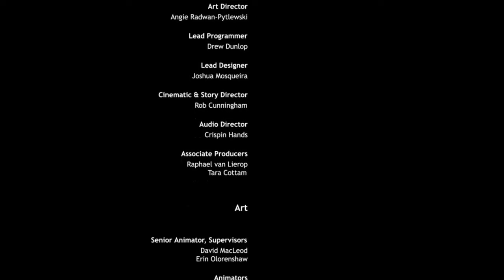Series Finale! Bridges to Victory! | Company of Heroes Ep. 29.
🎉🏆 The Grand Finale of Our Tactical Journey! 🎉🏆Series Finale! Bridges to Victory! | Company of Heroes Ep. 29.

Welcome back, commanders and strategy enthusiasts! In our epic series finale, witness the culmination of our thrilling campaign. We've come a long way, and it's time to wrap things up with a bang! 💥👊

What's Inside:

Final Assault: Dive into the last mission with intense strategies and daring moves. 🗺️🚀
Bridge Battles: Experience the tension and excitement as we capture and defend key bridges, facing relentless enemy attacks. 🌉🔥
Allied Forces Unite: Watch as we join forces with our Canadian allies for an epic showdown. 🤝🎖️
Celebratory Moments: Don't miss the joyous celebration as we complete our mission, along with a hint of humor and camaraderie. 🎉😂
Conclusion:
Thank you for being part of this incredible journey. Your support and engagement have made each mission memorable. 🛎️👍

As we bid farewell to this series, remember to leave your thoughts and favorite moments in the comments. Your support is greatly appreciated! ❤️💬

Until the next adventure, keep gaming and stay awesome! 👋🕹️

PC Specs:

CPU: Intel Core i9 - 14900K @ 3.2GHz
Ram: 64GB
GPU: RTX3060ti 4GB.

00:00 - Final Mission Begins
00:18 - Canadians Join the Battle
00:31 - Securing Strategic Points
01:08 - Defending Base from Attacks
01:40 - Soldier Deployment Strategies
02:01 - Intense Combat Scenes
03:13 - Capturing Key Drives
03:39 - Tactical Challenges and Adjustments
04:07 - Engineers and Reinforcements
04:50 - Expanding Control with Bombers
05:09 - Positioning Squads for Defense
05:43 - Engaging Resilient Enemies
06:06 - Advancing to New Strategic Points
06:26 - Coordinating Multi-Point Strategy
07:04 - Reinforcing and Locking Down Areas
08:13 - Bridge Strategies and Enemy Engagement
09:05 - Concentrating Forces for Major Push
10:17 - Preparing for Incoming Panzers
11:17 - Escalating Tank Warfare
12:36 - Relentless Enemy Assaults
13:30 - Critical Bombing Runs Initiated
14:01 - Strategic Gains and Setbacks
15:00 - Capturing the Last Bridge
16:04 - Pushing Back Enemy Forces
17:42 - Pivotal Combat Decisions
18:31 - Repelling Counterattacks
19:10 - Strategic Moves for Final Victory
20:09 - Final Assault on Enemy Counter Attack
21:16 - Securing All Bridges
22:54 - Ensuring Victory in Strategic Sectors
23:01 - Last Moments of Tactical Maneuvering
24:06 - Consolidating Gains and Planning Moves
25:36 - Final Push to Connect Territories
26:42 - Celebrating Game Completion
27:01 - Reflecting on Series Achievements
28:45 - Concluding the Final Episode
29:00 - Announcement of Next Series